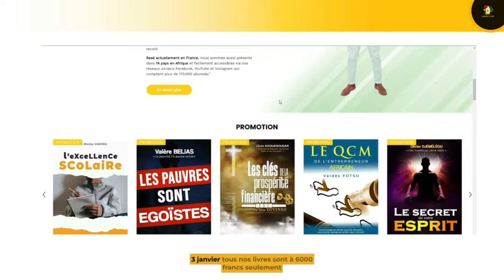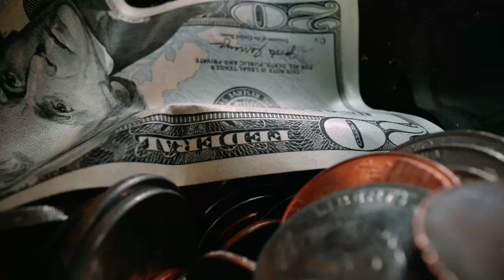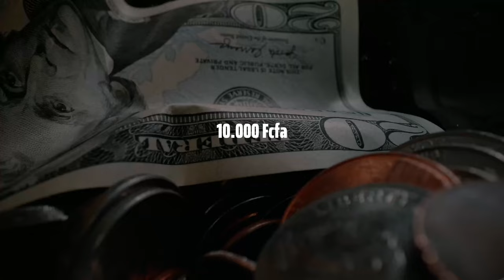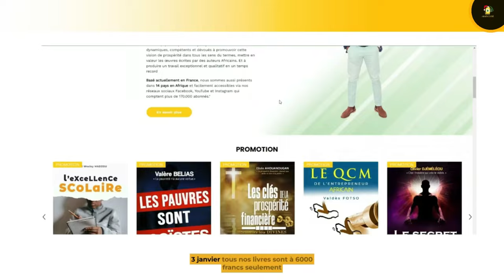Sa famille En AFRIQUE lui prend tout son argent!